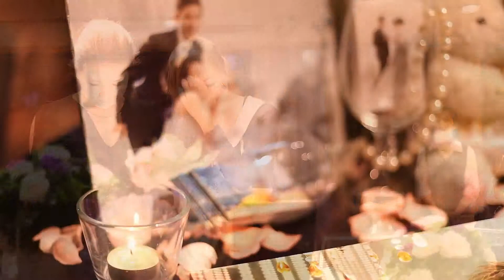艾斯里婚禮紀錄(EyesLee)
EyesLee Wedding Story - 為您保留感動的每一時刻

所有影片所使用之音樂為客人所選用。
本人僅負責影片拍攝及剪輯之工作服務，
影片音樂對於之權利義務，無法擔負任何責任。
如影片音樂有任何影響權利人之權利。

在按下播放鍵同時代表一切出自您的自願並同意此免責聲明，所有有聲影片皆非自動播放，若您同意以上免責聲明，再行點閱播放，否則點閱播放將視為自願同意本免責聲明，如不同意敬請立即按上一頁離開。